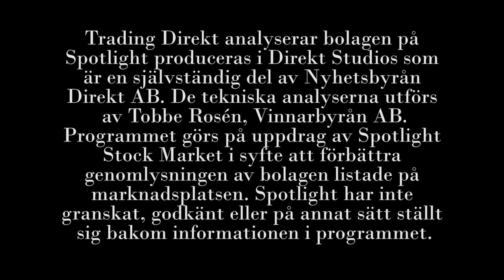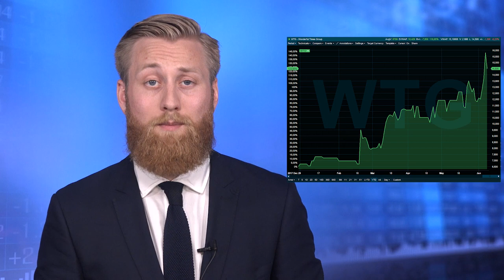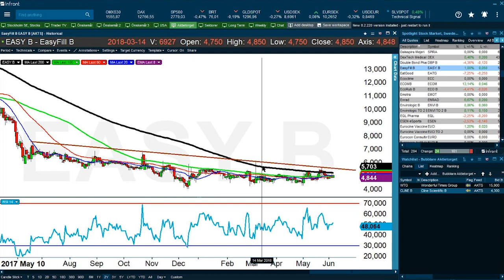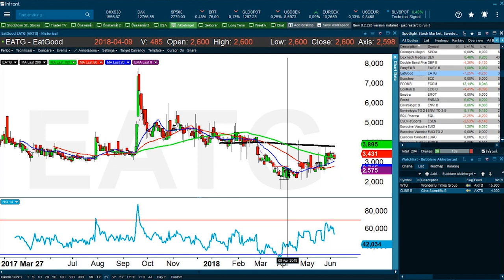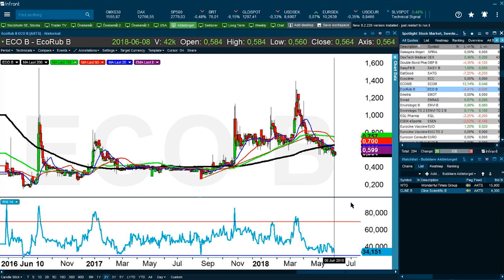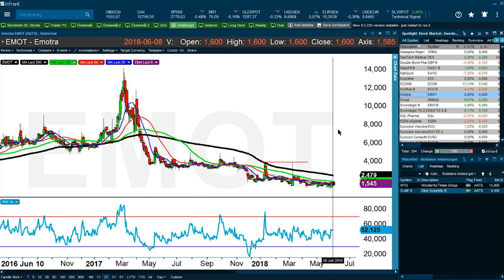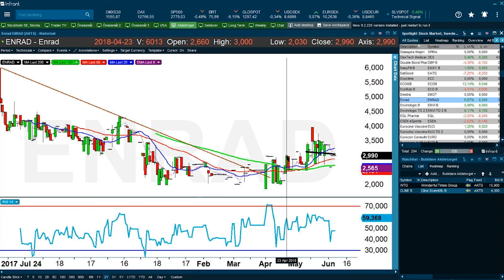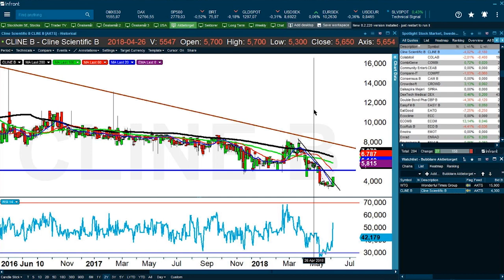Trading Direkt analyserar bolagen på Spotlight 2018-06-11: Cline Scientific & WTG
Vill du att vi gör teknisk analys på din favoritaktie eller har du något ämne vi borde ta upp i programmet? Kommentera nedan!

I måndagens avsnitt avhandlade vi det senaste om bubblarna Cline Scientific och Wonderful Times Group.

Tobbe Rosén gjorde teknisk analys på:
Dextech Medical
Double Bond Pharmaceutical
Easyfill
Eatgood Sweden
Ecoclime Group
Ecomb
EcoRub
Emotra
Enrad
Envirologic
Wonderful Times Group
Cline Scientific
Teknisk analys i nästa avsnitt:
EQL Pharma
Esen Esports
Eurocine Vaccines
Eurocon Consulting
European Institute of Science
Everysport
Exalt
Fastout Int
Finepart
Follicum
…plus två bubblare!